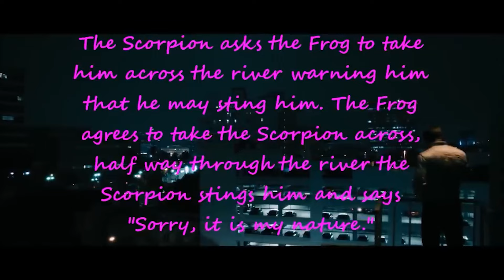Drive - Nature vs. Nurture (Video Essay)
Do you sometimes feel trapped?  Bound to nature?  Like an animal... a scorpion, a shark, a frog?  Can humans change their nature?  Let's explore in today's video essay :)